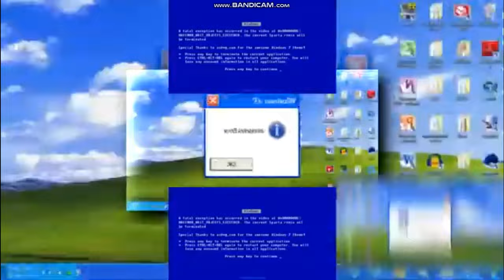/reupload/ YTPMV Windows XP Sparta Remix Scan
reuploaded from gerczujlaszlo2 its because he closed his channel